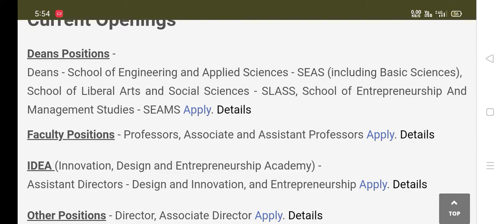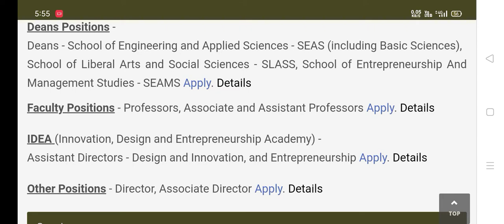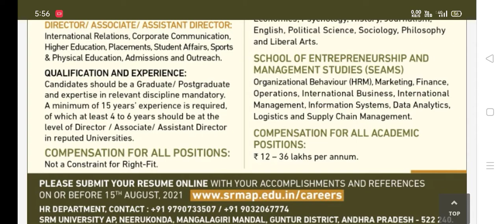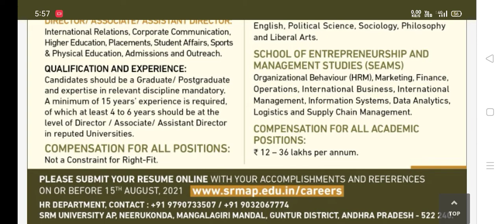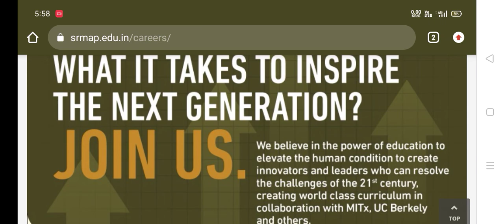Faculty Recruitment At SRM University AP